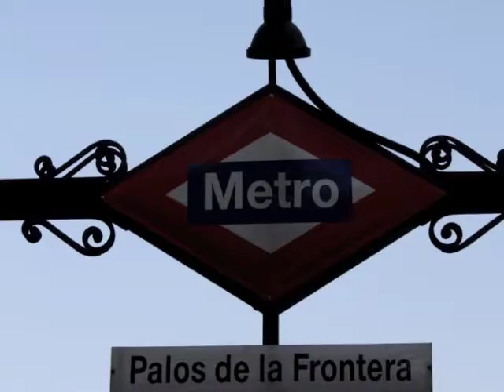Europe 2010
video of my travels around Europe in summer 2010 with my boyfriend and visiting with those I know and love along the way.